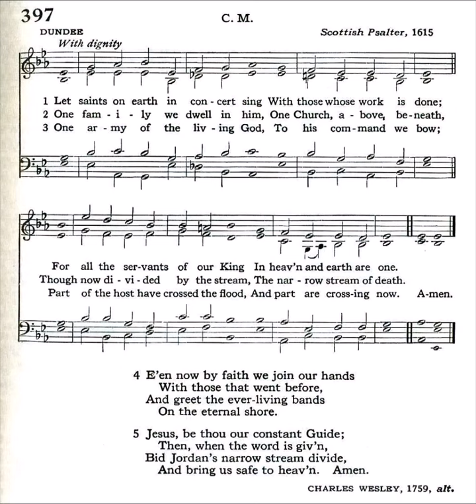Let Saints on Earth in Concert Sing (Dundee)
Tune: Dundee from: Scottish Psalter 1615

1 Let saints on earth in concert sing
With those whose work is done;
For all the servants of our king
In Heav’n and earth are one.

2 One family, we dwell in Him,
One Church, above, beneath;
Though now divided by the stream,
The narrow stream of death.

3 One army of the living God,
To His command we bow;
Part of the host have crossed the flood,
And part are crossing now.

4 E’en now to their eternal home
There pass some spirits blest;
While others to the margin come,
Waiting their call to rest.

5 Jesu, be Thou our constant guide;
Then, when the word is given,
Bid Jordan’s narrow stream divide,
And bring us safe to Heav’n.